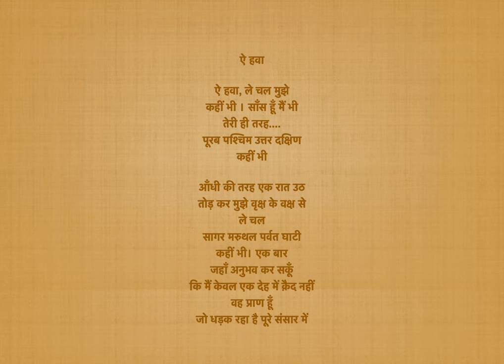स्वरांजलि | Inspired by the Poem ऐ हवा | A Musical Tribute to Kunwar Narain by Aastha Goswami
17 September 2023, 8 PM

A Musical Tribute to Kunwar Narain by Aastha Goswami